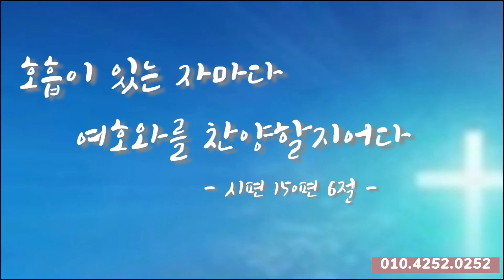185차시찬양오카리나강의곡]"천년이 두번 지나도"-러브